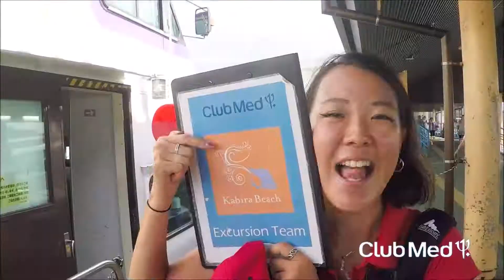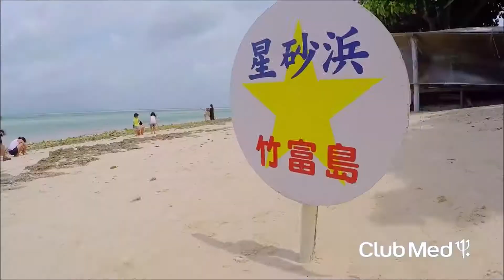Club Med Kabira, о. Исигаки, префектура Окинава, Япония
Япония — это не только 4 больших острова. Дальний архипелаг Рюкю разительно отличается своей природой, историей и культурой. А островок Исигаки предложит вам незабываемый пляжный отдых в окружении тропической растительности. Именно на нем расположен курорт французской цепочки Club Med.